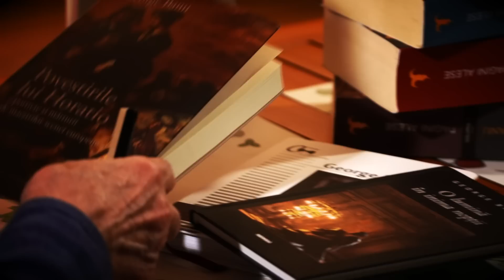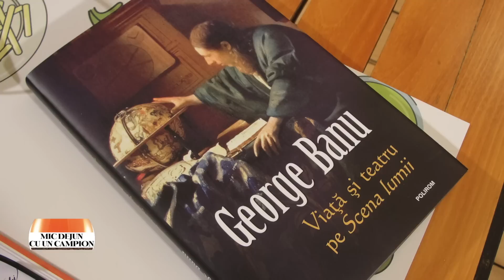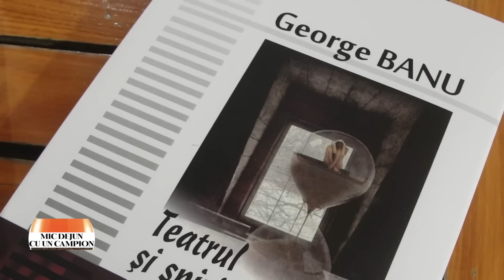Mic dejun cu un campion: George (Georges) Banu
Ediţia emisiunii Mic dejun cu un campion, difuzată în anul 2021, la TVR2, când Daniela Zeca Buzura ne-a dat întâlnire cu George (Georges) Banu, renumit critic de teatru, profesor universitar şi scriitor stabilit la Paris, membru al Academiei Române.